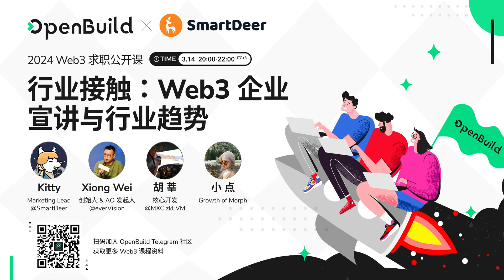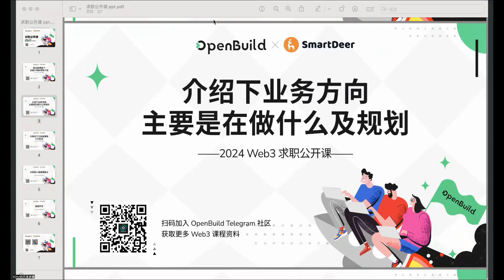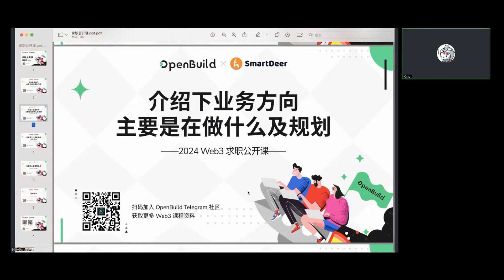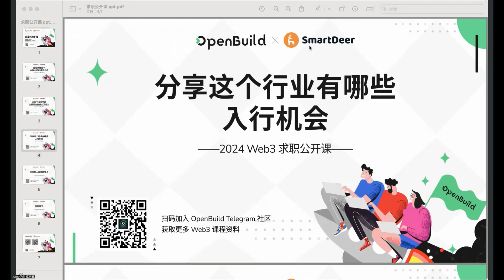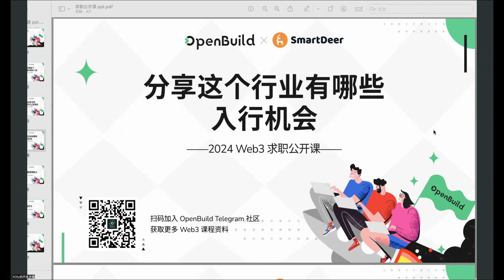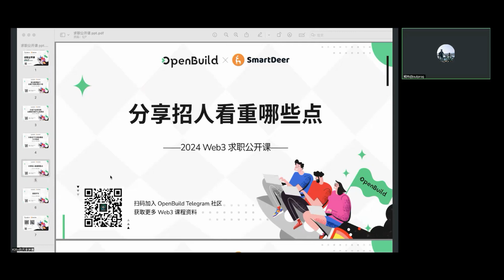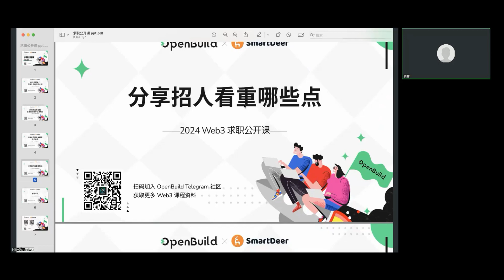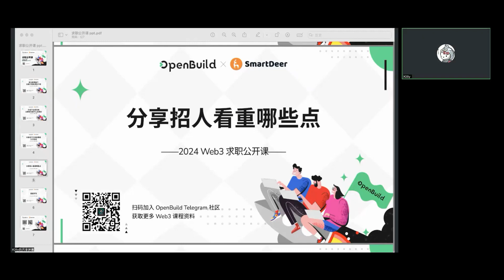求职公开课第6课：行业接触：Web3 企业宣进与行业趋势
Host:
- Kitty: Marketing Lead@SmartDeer
Speakers:
- Xiong Wei: 创始人 & AO 发起人@everVision
- 胡莘: 核心开发 @MXC zkEVM
- 小点: Growth@Morph